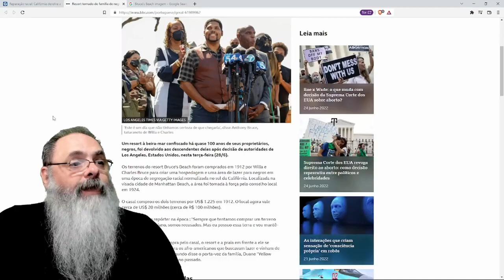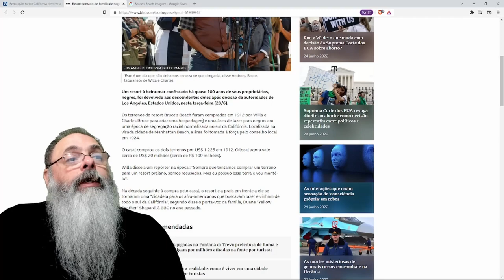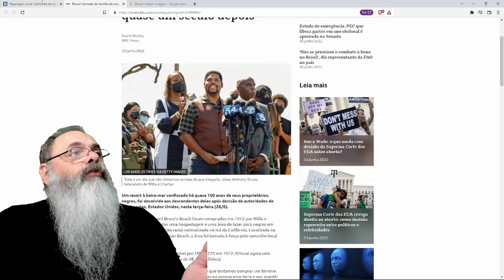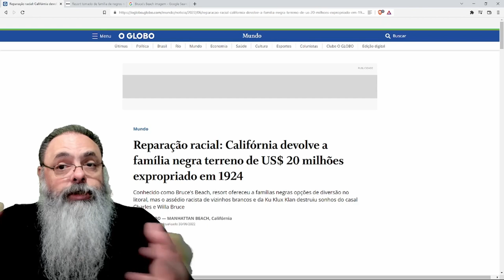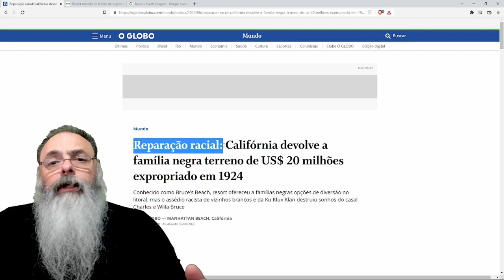JUSTIÇA estatal desfaz ERRO HISTÓRICO do ESTADO DA CALIFÓRNIA com DESAPROPRIAÇÃO ABSURDA